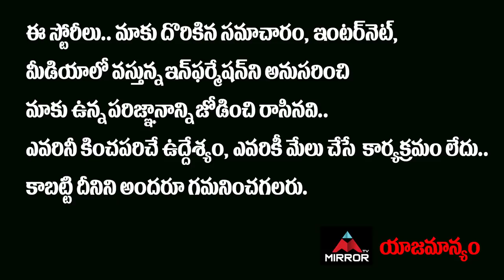Ghatkesar Auto Driver Eega Raju Wife Comments On Pharmacy Student Photo | Telangana News | Mirror TV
ghatkesar auto driver eega raju wife exclusive interview
eega raju interview
auto driver eega raju interview